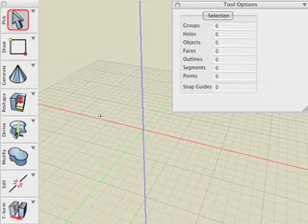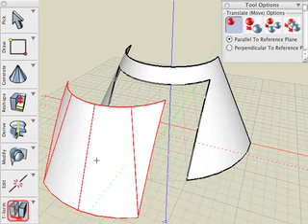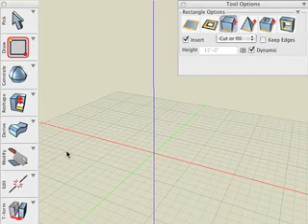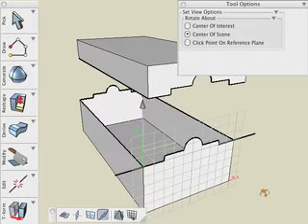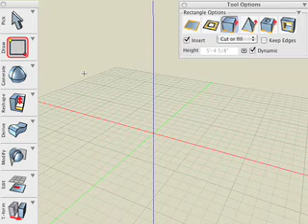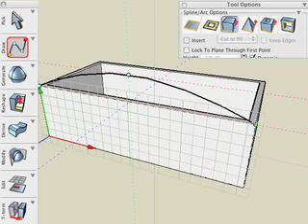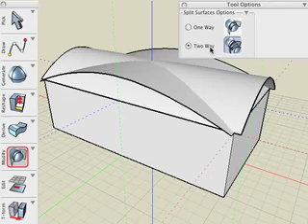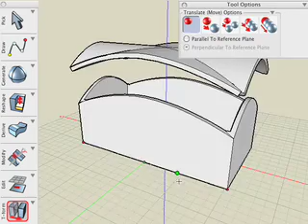bonzai3d Slice n dice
Discover how you can create complex shapes by splitting and slicing objects with other objects or lines in bonzai3d. By Matthew Holewinski.